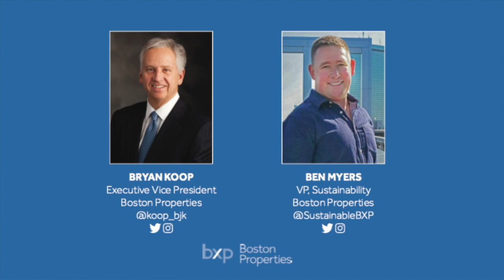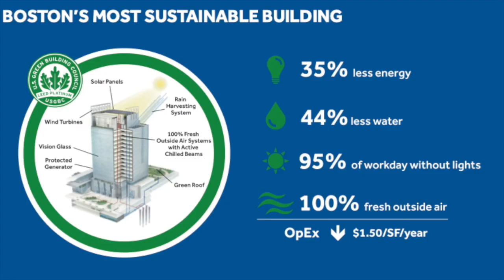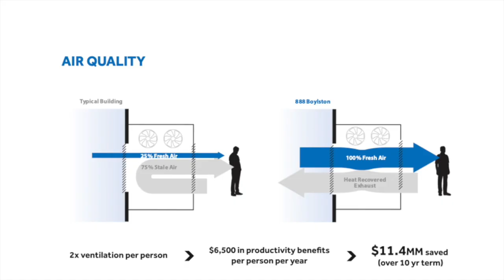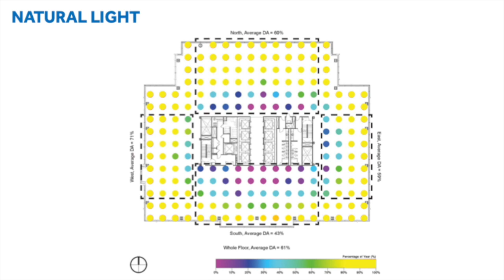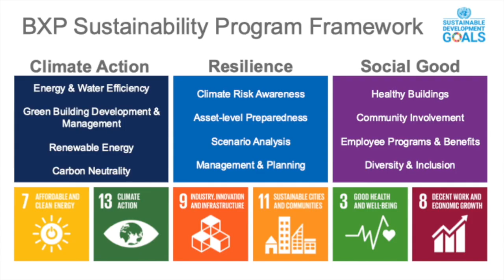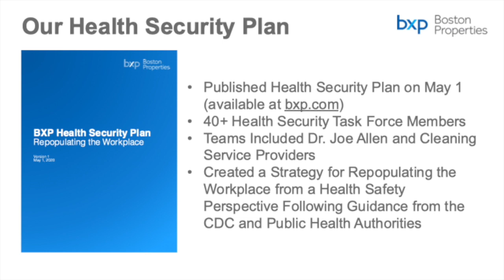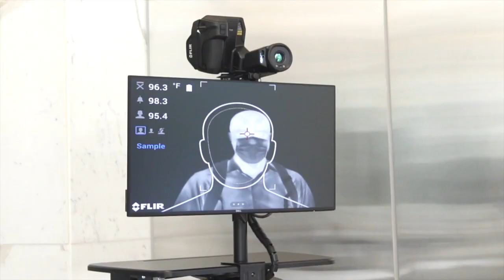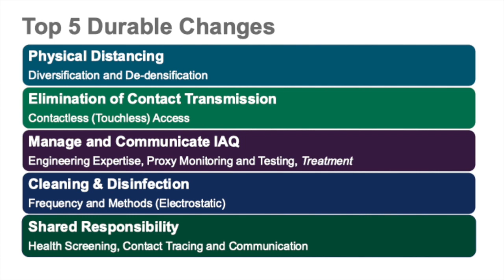Reimagining Real Estate - Boston Properties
Bryan Koop and Ben Myers at the Reimagining Real Estate Global Virtual Summit